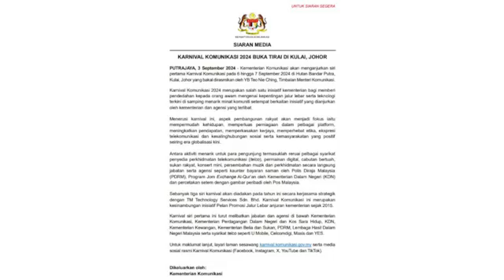Sidang Media Jurucakap Kerajaan oleh Menteri Komunikasi, YB Fahmi Fadzil.